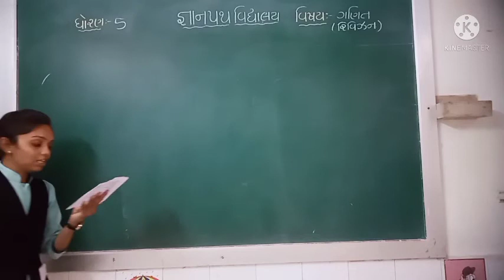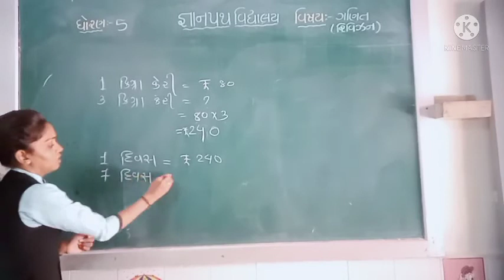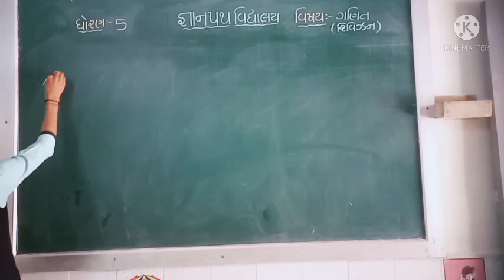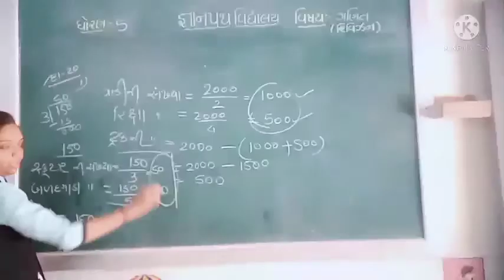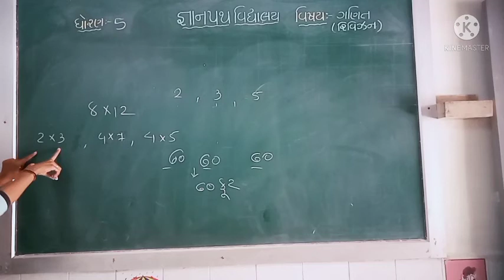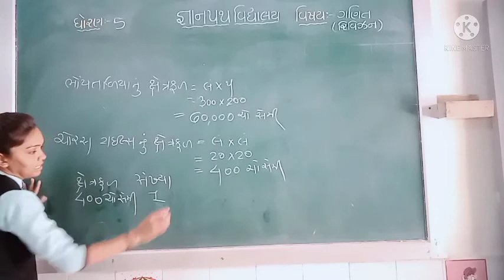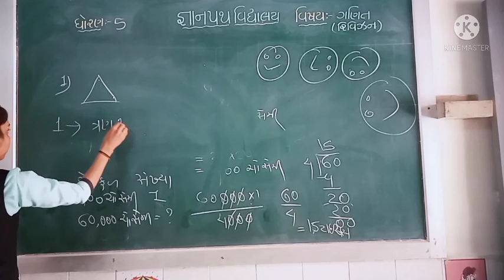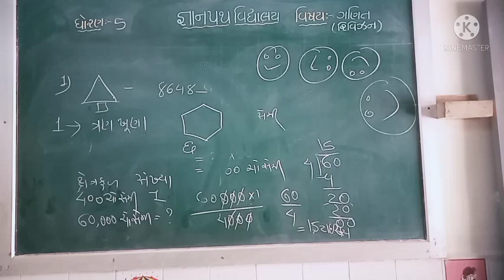gyanpathschool ધોરણ-5 ગણિત (પેપર સ્ટાઇલ મૂજબ પ્રશ્ન-5)